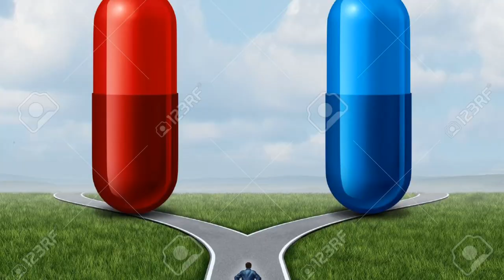The Matrix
Let me tell you why you're here.  You're here because you know something.  What you know you can't explain--but you feel it.  You've felt it your entire life.  There's something wrong with the world.  You don't know what it is, but it's there.  Like a splinter in your mind.  Driving you mad.

It is this feeling that has brought you to me.